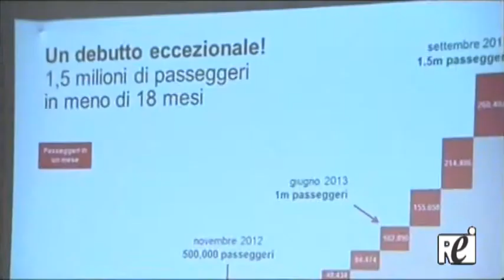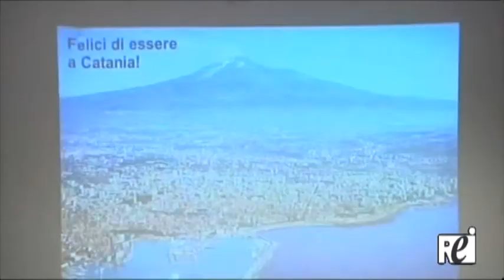Aerei: Volotea, in 5 mesi oltre 96 mila passeggeri a Catania - Servizio Rei Tv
CATANIA, 19 SET - Sono stati quasi 100.000 i passeggeri transitati dall'1 aprile al 15 settembre scorsi nell'aeroporto di Catania grazie alla flotta di Boeing 717 della compagnia aerea low cost Volotea. Il dato é stato reso noto durante una conferenza stampa alla quale hanno preso parte il commercial country manager Italia Volotea Valeria Rebasti e il responsabile marketing e commerciale della Sac Daniele Casale, tenutasi nella sede della Sac. ''Catania è un aeroporto molto importante nel nostro network di destinazioni - ha detto Rebasti - e i numeri parlano da soli. Dal 1 aprile al 15 settembre 2013 con i nostri collegamenti abbiamo trasportato ben 96.957 passeggeri dall'aeroporto di Fontanarossa, contribuendo così a incrementare il volume totale di viaggiatori transitati dallo scalo''.